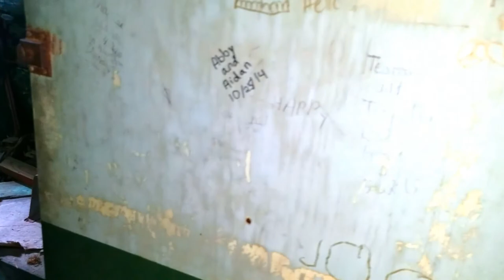A short stroll around Cool Springs Park - Rowlesburg, WV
A pit stop @ Cool Springs Park is a must if passing through Rowlesburg on the George Washington Highway (U.S. Rt 50). Most Consider this a destination all it's own. "Open year round as a restaurant, general store and gift shop. The restaurant serves Breakfast all day long with the famous foot long hotdogs at lunch. The park includes an antique farm and railroad equipment, little train playground, fresh produce and fresh flowers for sale, unusual animals, a large water wheel, fish ponds, toys and picnic tables outside to enjoy and rest before you start back out on your journey." TP